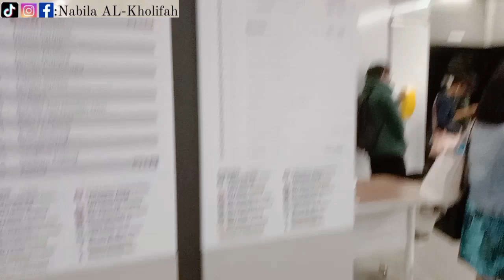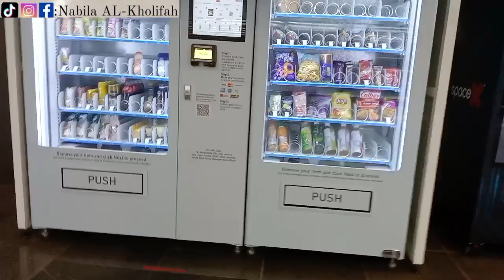Cara Naik LRT & Harus Tukar MRT Untuk Sampai Tujuan?!?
Hi 👋🏻
happy Friday 😊BarokALLAH🤲🏻
video kali ini di khususkan buat pelancong ataupun pemula menaiki train di Malaysia 😊
buat yang mau bertanya di jalan,kalian bisa liat video ini atau juga bisa komen kalo ada pertanyaan,semoga membantu.Untuk pertukaran LRT ke LRT tapi beda jalur ada juga di video ku  GO TO KLCC CLICK LINK INI
                     "semoga bermanfaat"